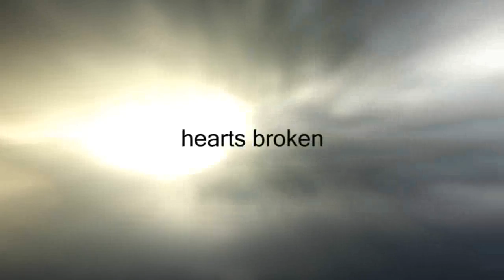LEX 18 News- Don't Lose Hope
A look back one week after the March 2nd tornado outbreak.